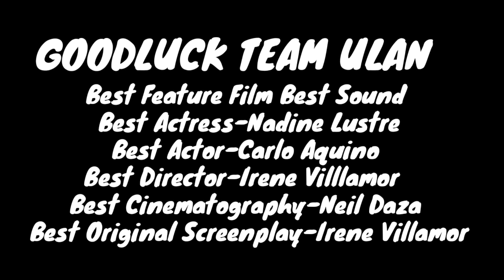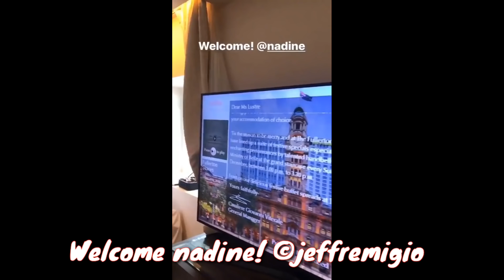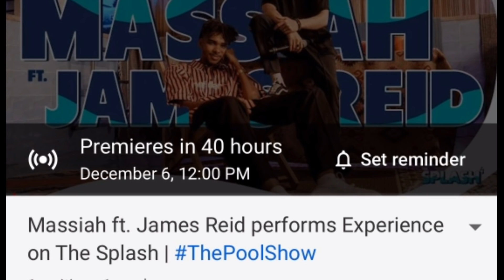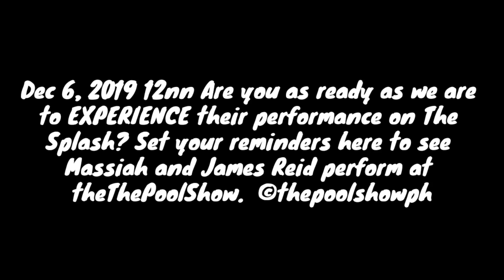JADINE UPDATE NUMBER EIGHTY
Will Nadine Lustre bag another Best Actress 🏆 4 Ulan?The Asian Academy Creative Awards on HOOQFreePlay 2 show your support to her and the rest of the 🇵🇭 nominees! GOODLUCK TEAM